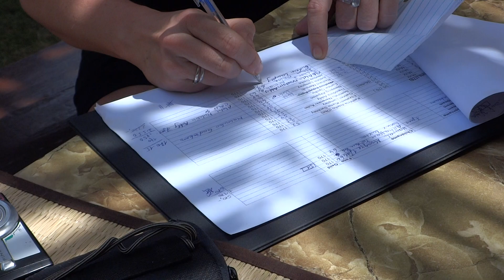Aufnahmegespräch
Typische Situation bei der Aufnahme eines neuen Schülers in das Programm.
Karola Slany spricht mit dem Jungen teilweise auf Ga, da neue Schüler meistens noch kein Englisch verstehen. Oft ist das Geburtsdatum nicht genau bekannt. Am Ende werden zwei Fotos des Schülers für die Sponsoren gemacht.